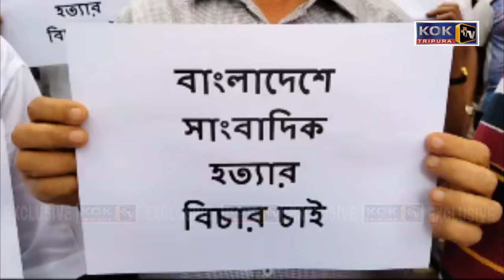BANGLADESHO KOKTWMA THUMNAI ROKNI SAKAO SATOK PITOK KHAIMANO KHADUMUNG PHUNUKHA AGARTALA PRESS CLUB